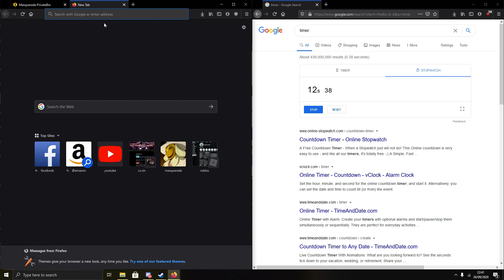Masquerade Repacks Speedrun (42.66 Seconds!)